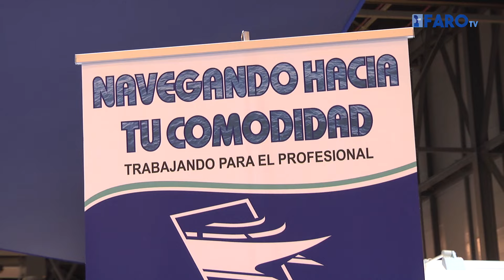Entrevista a Iván Béjar, fundador de 'Portalferry'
'FaroTV' entrevista a Iván Béjar, fundador de 'Portalferry', en el stand de Ceuta en Fitur.